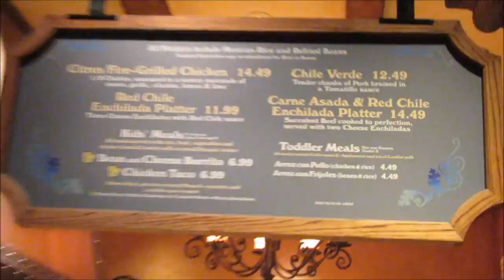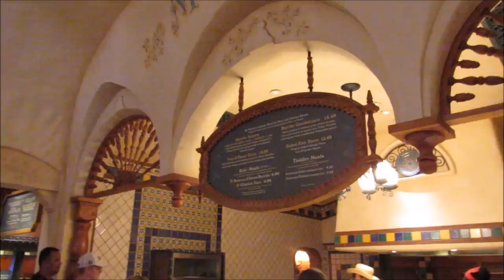Getting the secret burrito in disneyland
GETTING THE SECRET BURRITO OR THE HIDDEN BURRITO AT RANCHO ZOCALO IN DISNEYLAND
IS THE BOMB FOR THE SAME PRICE AS THE SONORA BURRITO